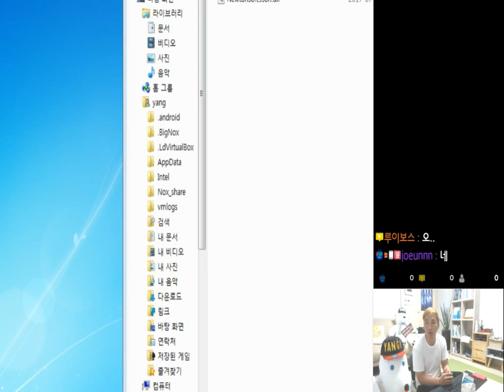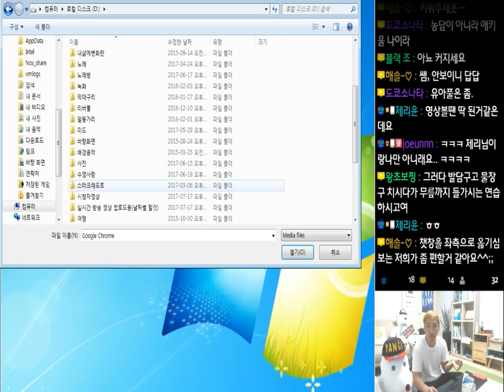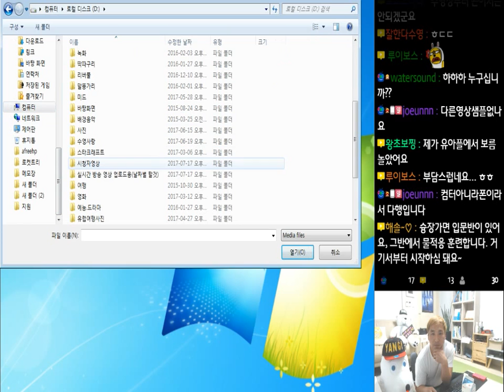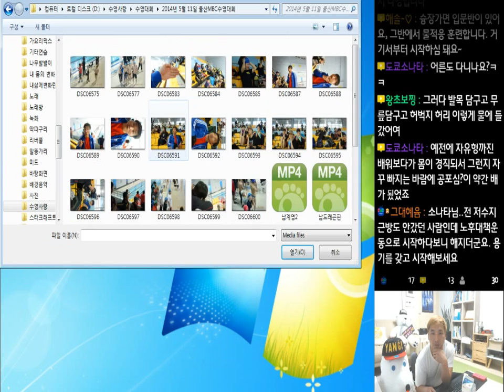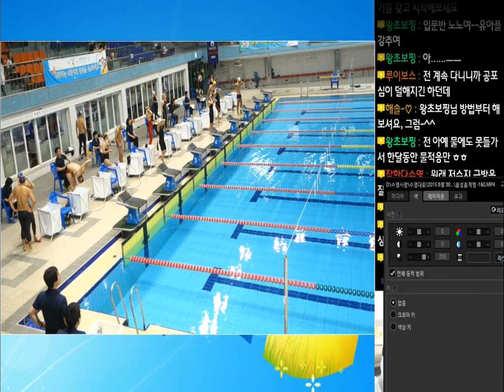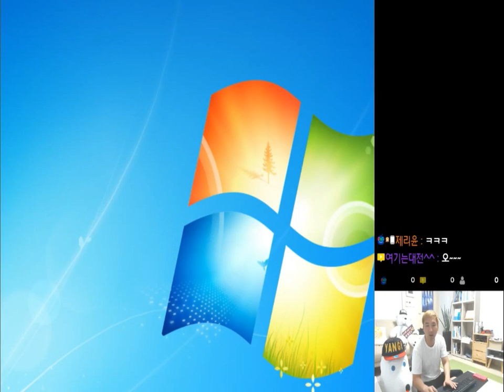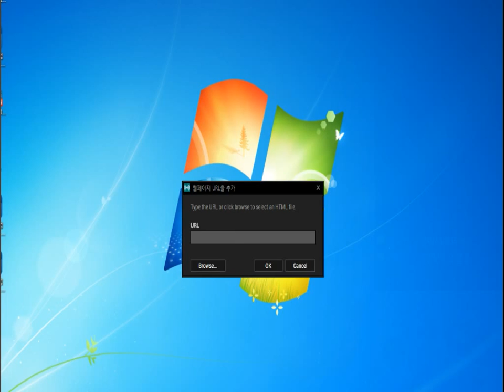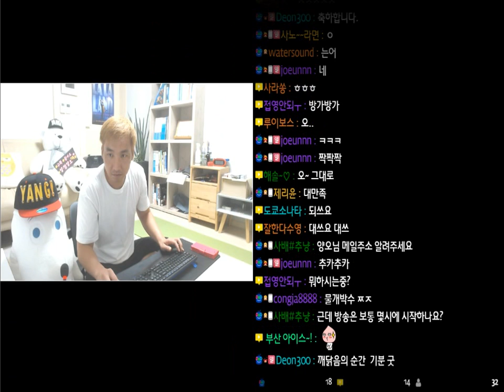*양정양오* (2017.07.17) 실시간 방송 영상.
안녕하세요!!

*생방송* -  입으로 하는 수영 강습! -

카카오TV , 아프리카TV !  매일 밤 9시 전후 시작...

감사합니다!!